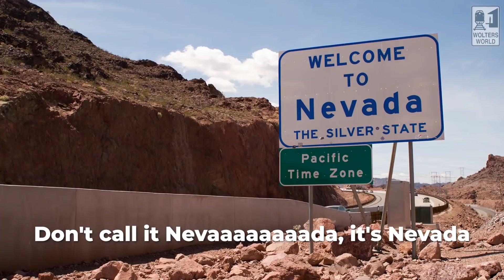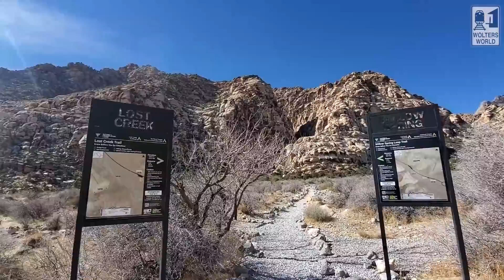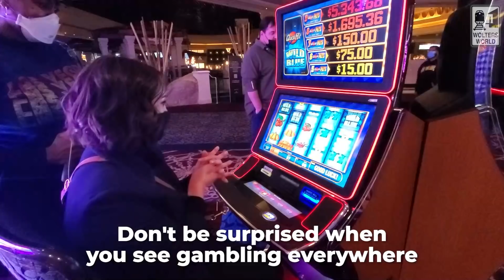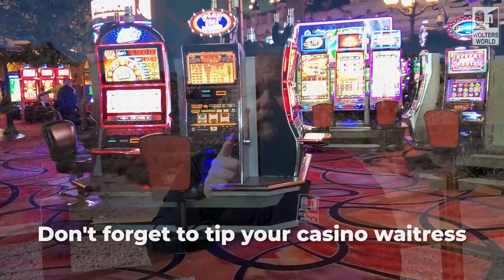Nevada: The DON'Ts of Visiting Nevada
Hey there fellow travelers! Welcome to the beautiful state of Nevada, and yes it is more than just Las Vegas when you visit Nevada. In this video we go through what you should not do as a tourist when you visit Nevada and also we talk about what you should do when you visit Nevada as a tourist. So bring your hiking boots for the incredible nature and hikes in Nevada and you lucky charm to play the games around the state whether you are heading to Carson City, Reno, or just Las Vegas we have tourist information on Nevada to help you out.
Filmed in Nevada
Copyright Mark Wolters 2021